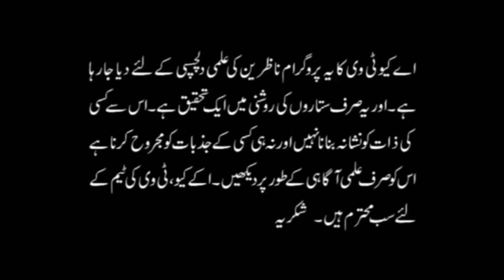Chotay aur Baray Hath Waloon ki Khasoosiyat | Palmistry | Astrologer Ali Zanjani | AQ TV